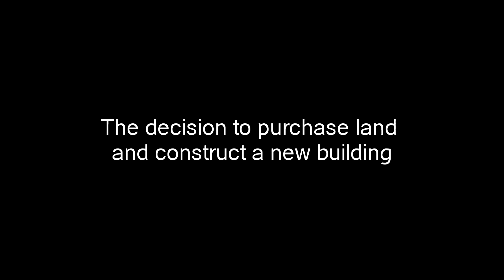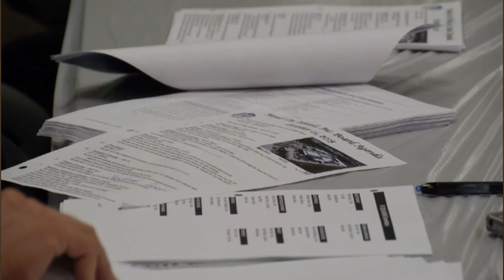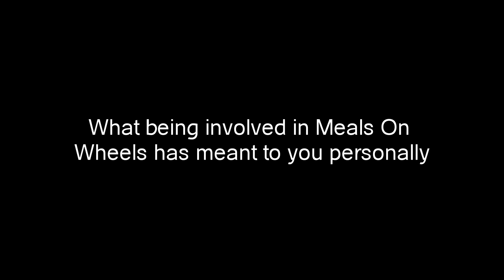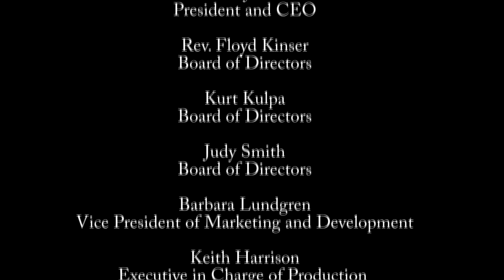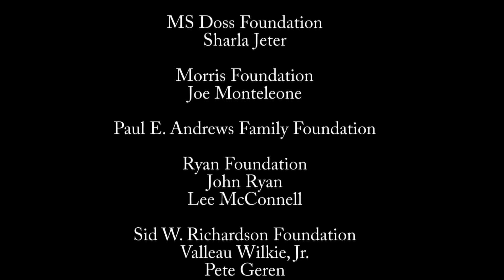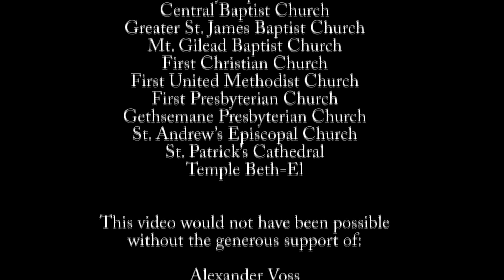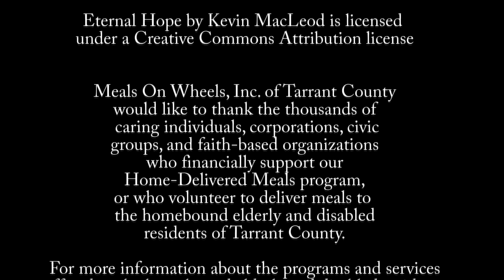Meals On Wheels of Tarrant County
Video editing by TVECOURSE